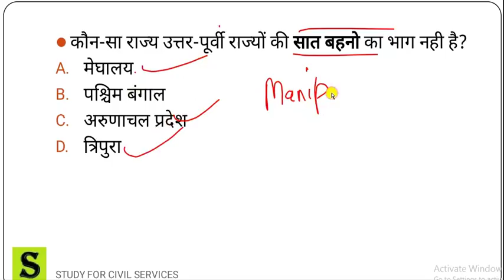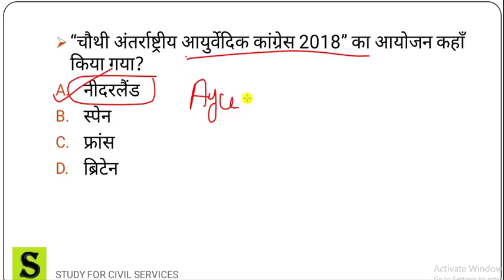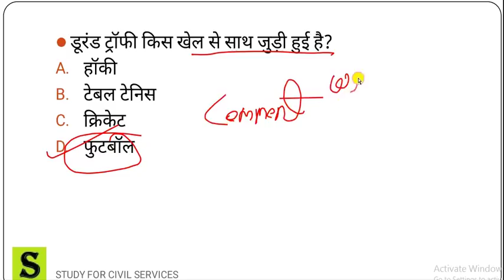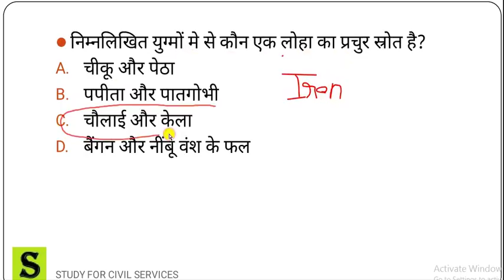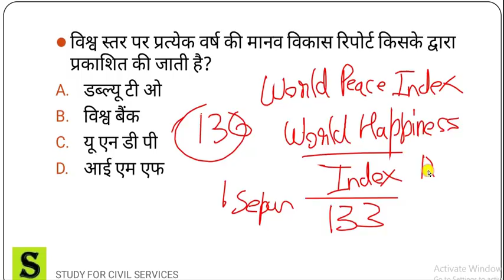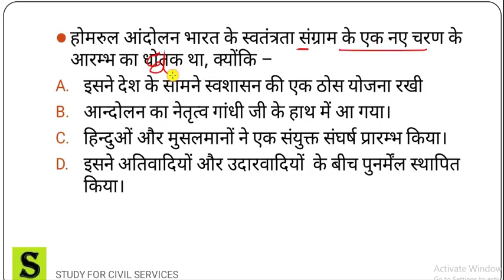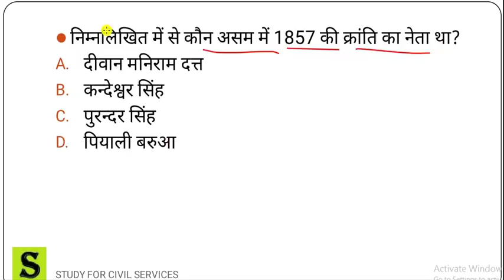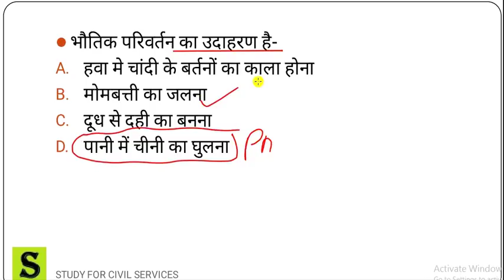UPSSSC vdo फ्री MOCK TEST -19 22 व 23 दिसम्बर 2018 VDO SPECIAL model paper gram panchayat adhikari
ग्राम पंचायत अधिकारी ग्राम विकास अधिकारी स्पेशल सामान्य ज्ञान

upsssc vdo gram panchayat adhikari gram vikas adhikari samaj Kalyan paryavekshak block development officer

uttar pradesh general knowledge gk series in hindi